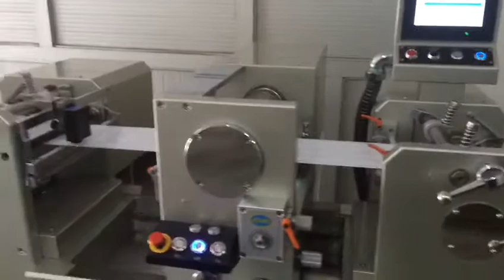Rotary die-cut machine and Semi Rotary die-cut machine 全輪轉與半輪轉圓刀模切機